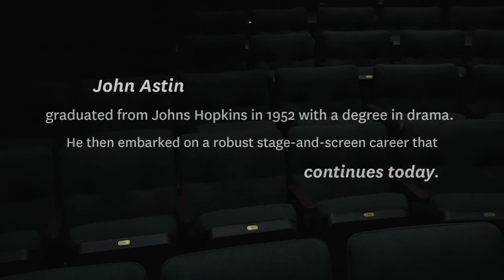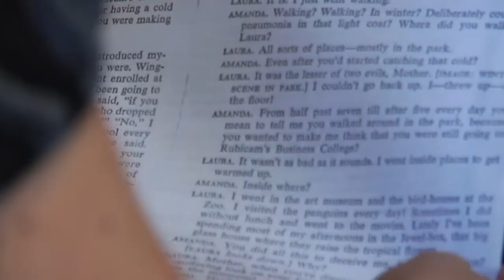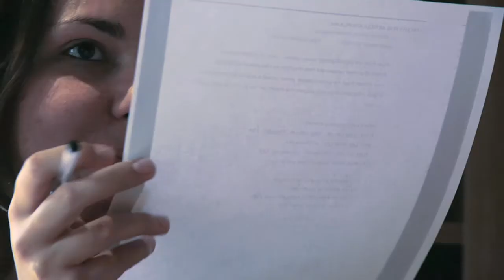John Astin -- Johns Hopkins Magazine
In a career that has included Broadway, film, and television, John Astin, A&S '52, has also been successful in his most recent role -- bringing spotlights back to his alma mater. To read the article in Johns Hopkins Magazine, please